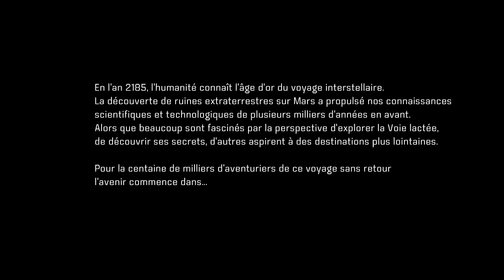Mass Effect : Andromeda - Là-bas, dans les étoiles!!! #1